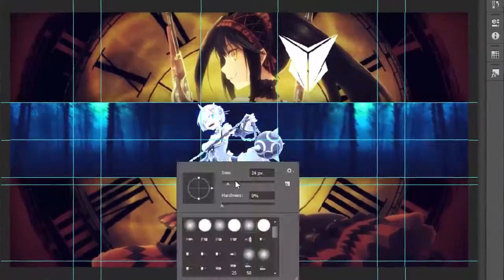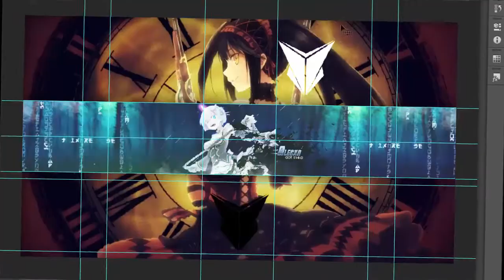Speed Art for AlecxaGotSwag ( anime banner)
Kind of think of it when i saw some youtuber's just like me

So please be active for a while

29 like's plsssss

Song: nightcore came up.

Working time 34min..